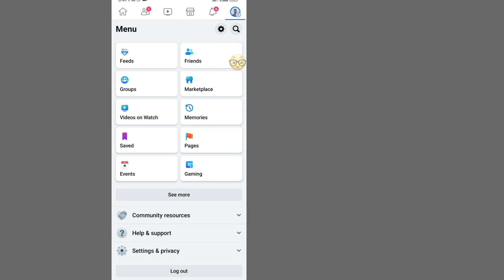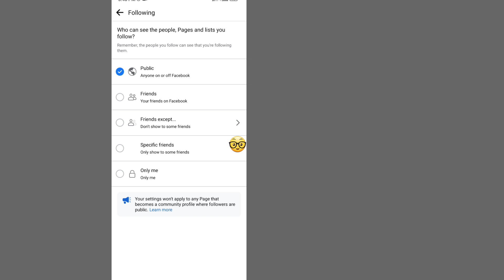How To Hide Following List On Facebook || Remove Following On Facebook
Today I Am Going To Show Remove Following On Facebook, Facebook Following Hide,